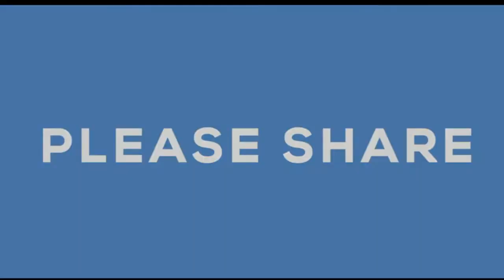Episode 34: Finding Meaning within Suffering with Rod Stryker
In today’s episode, world-renowned yoga and meditation teacher, Rod Stryker, shares with us the vast experience and wisdom that he has accumulated over the past 40 years.

Join us today as Rod helps us to better understand the value in suffering, the importance of connecting to breath and body sensation, and some sage advice on how we can use uncertainty and challenge as a catalyst for self discovery.

Highlights:

    Understand how challenge and suffering is part of the path to self discovery
    Discover the 4 Desires and how they can assist us in finding our Dharma.
    Learn how to deal with suffering more skilfully through the parable of the well-known Buddhist story about the second arrow.
    Gain insight into the overlap between thoughts, experiences, desires and Samskara.
    Learn how to recognize and break unsupportive habits.